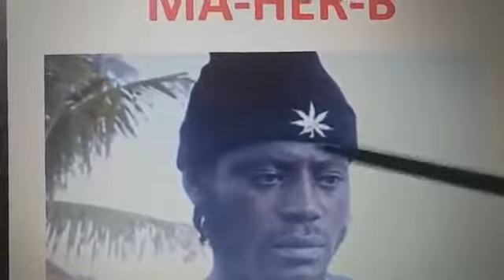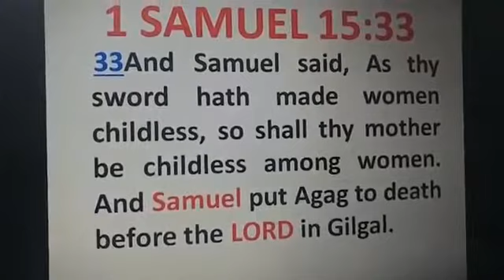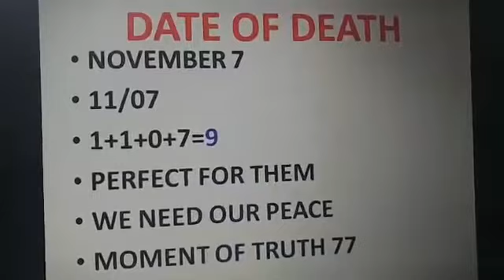Evangelist Addai reveals secret behind Abass Blinkx de@th